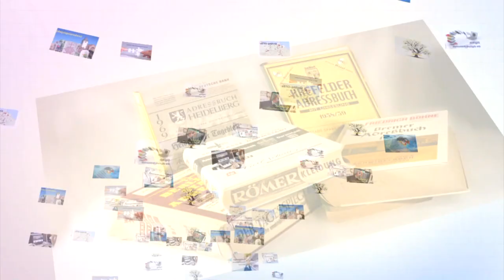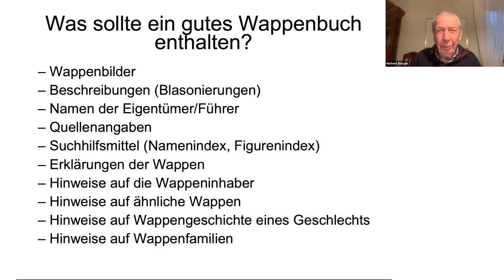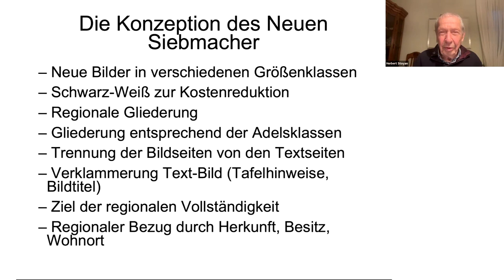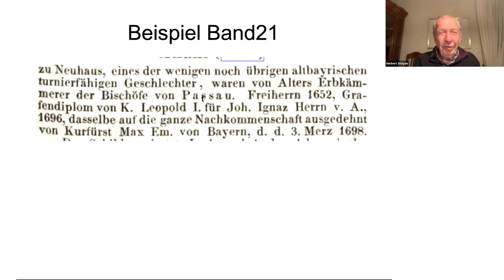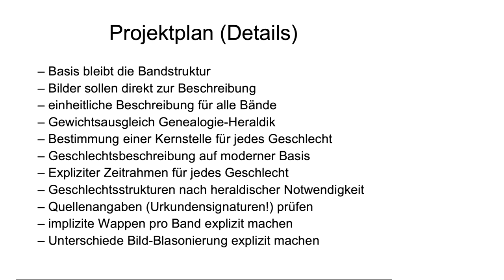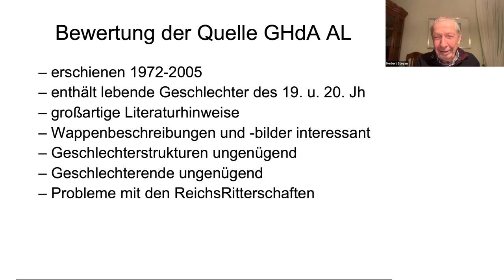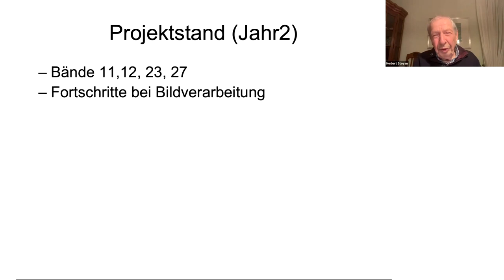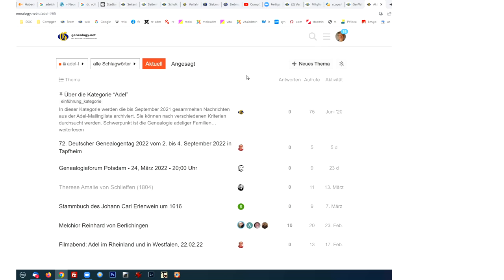Siebmacher-Bände retten und modernisieren